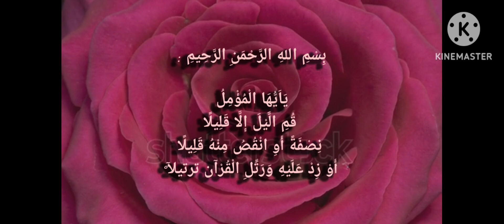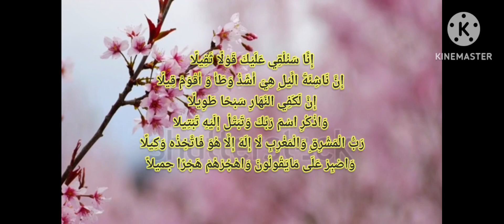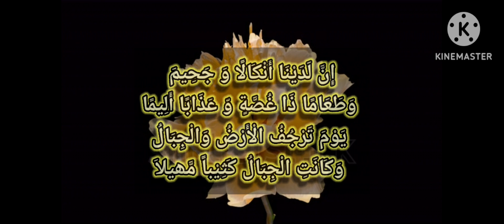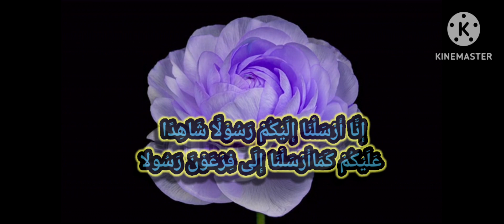Surah Al Muzammal with Translation#beautiful